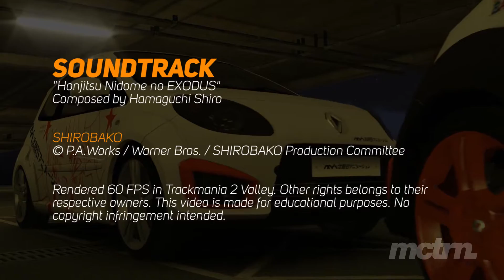Miyamori Racing Renault Twingo RS Cup (Trackmania 2)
Another itasha made in Trackmania 2. This time, collaborating with fellow friend.